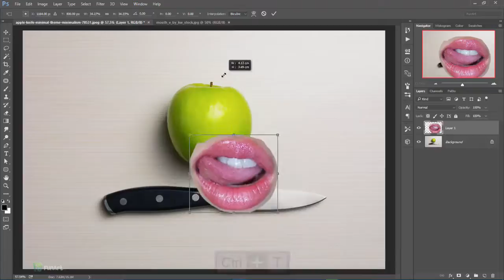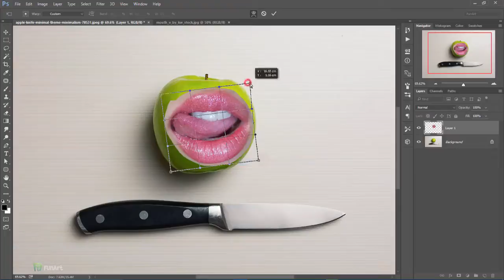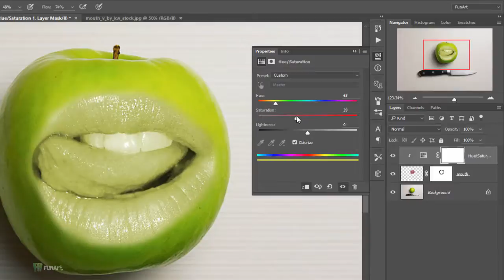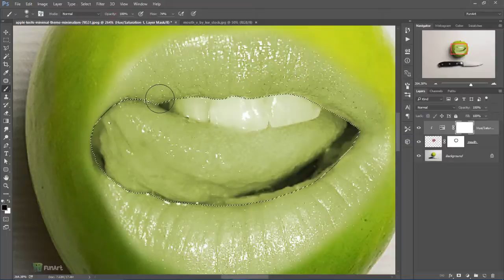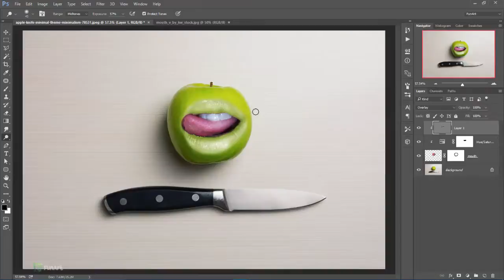Photoshop Tutorial - Apple Mouth Photo Effect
How to combining two images with blending technique in photoshop cc.